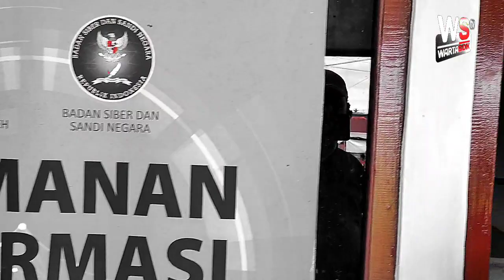PANAS!! GERUDUK KANTOR DINAS, SESAMA WARTAWAN NYARIS BAKU HANTAM. ADA APA??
Buntut Panjang Polemik Dana POKIR DPRK SIMEULUE